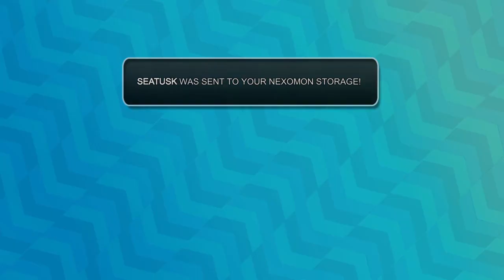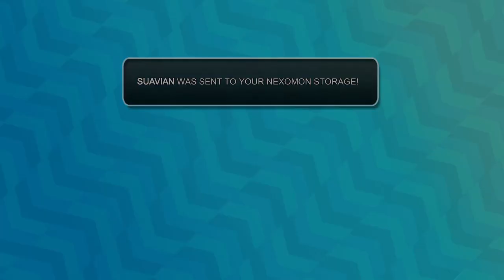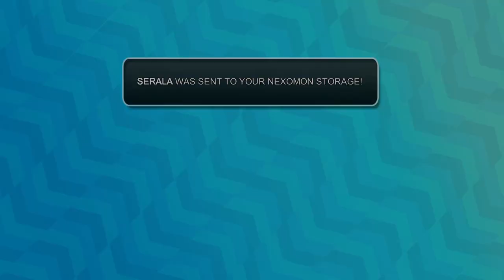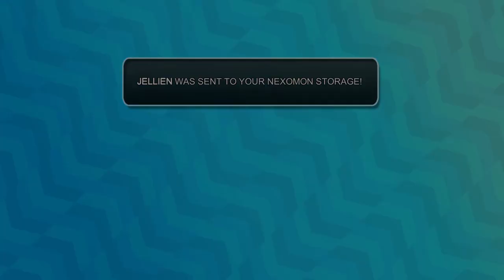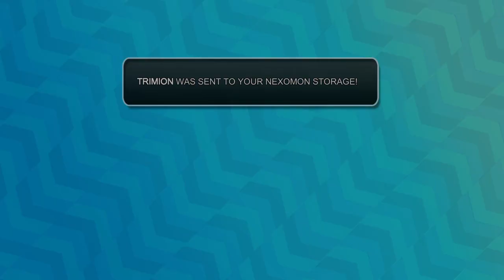Nexomon playthrough part 25